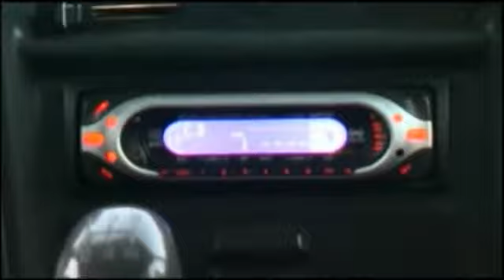Pallaresament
Com és l'estiu al Pallars Jussà?
Como es el verano en el Pallars Jussà?
How is summer like in Pallars Jussà?